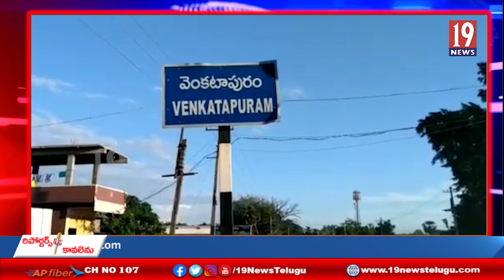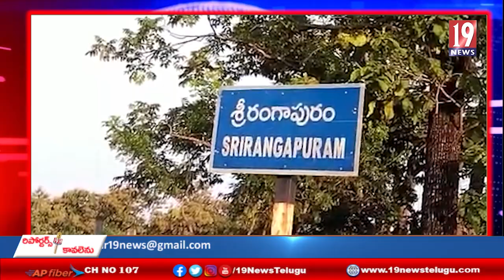శ్రీరంగపురం అటవీ క్షేత్రంలో టేకు ప్లాంట్నునరికివేసి ఆదాయం చేసుకుంటున్న స్మగ్లర్లు -